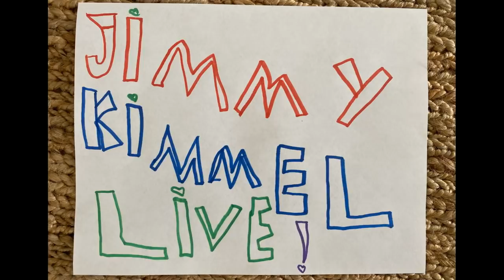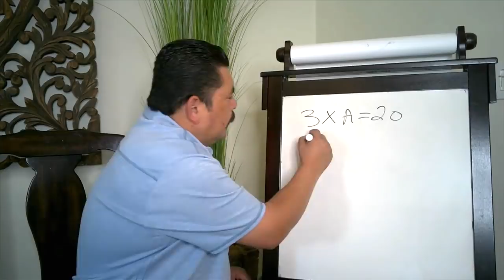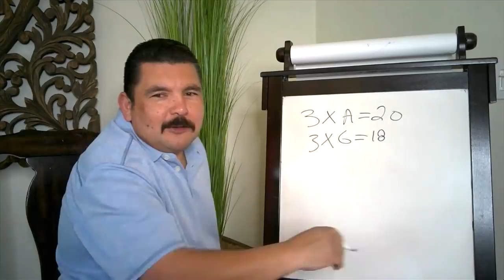Jimmy Kimmel’s Quarantine Monologue – Jimmy's Daughter Does His Makeup & Trump Contradicts Experts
In today’s JimmyKimmelLiveFromHisHouse monologue, Jimmy reveals that his daughter Jane did his makeup in honor of “Take Your Kid to Work Day,” and he talks about the virtual NFL Draft, Trump contradicting his own infectious disease experts & tapping a former labradoodle breeder to lead the U.S. Pandemic task force, Georgia’s plan to reopen for business, and since homeschooling is becoming difficult for parents, our pal Guillermo has a new service providing homework assistance for those who need it. Jimmy is making a donation to a worthwhile cause every day during this quarantine. Today our guests Arnold Schwarzenegger & Ed Norton chose the Frontline Responders Fund. Please help them pay for the quick transportation of personal protective equipment to frontline responders combating Covid-19.